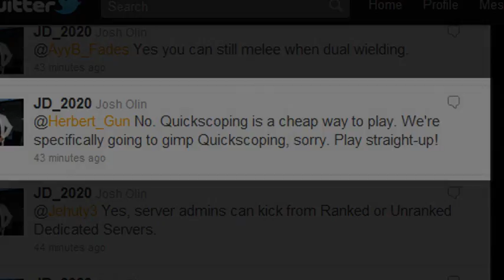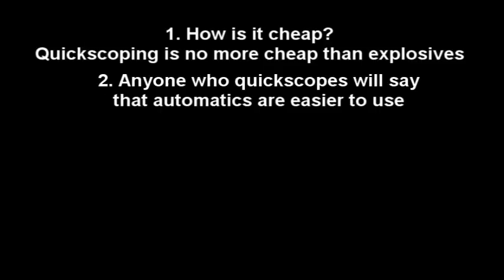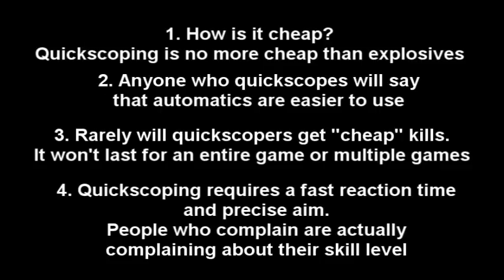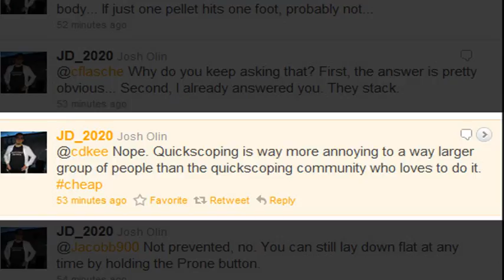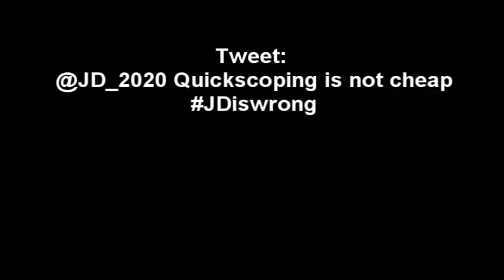No Quickscoping In Black Ops!!